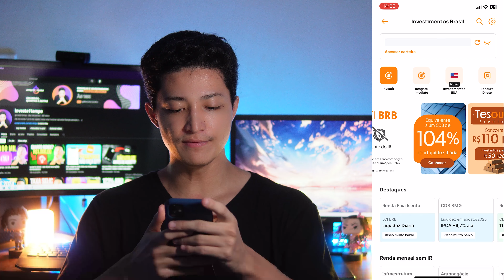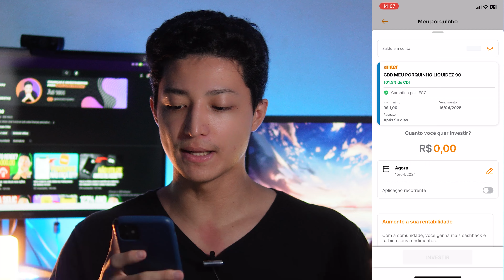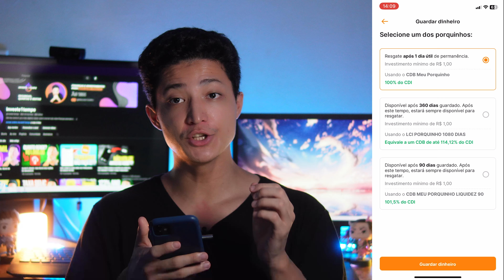CDB MEU PORQUINHO LIQUIDEZ 90 VALE A PENA?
Fala galera, no vídeo de hoje eu vou responder se vale a pena ou não investir no novo CDB Meu Porquinho Liquidez 90 disponível no Meu Porquinho do Banco Inter! Sim, o Banco Inter lançou uma nova aplicação para substituir a LCI Porquinho 90 dias, mas será que vale a pena investir seu dinheiro nesse novo CDB Meu Porquinho Liquidez 90 do banco Inter? Confere o vídeo até o final para entender todas as características desse novo CDB Meu Porquinho Liquidez e saber se vale a pena ou não!

Loja do Canal

LINK PARA ABERTURA DE CONTA NA NOMAD (use o cupom TEMPO ao abrir sua conta, faça sua primeira remessa em até 15 dias a partir da abertura da conta para garantir até 20 DÓLARES de cashback. *Oferta válida por tempo limitado!